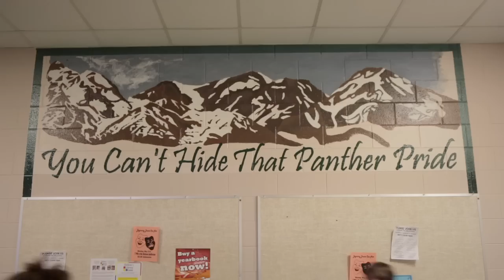Teaching for Tomorrow: Flipped Learning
How students are learning is changing, just ask Aaron Sams, a Flipped Learning Pioneer. In Flipped Learning, students watch podcasts of their teacher's lectures on their own time and then spend their time in the classroom applying what they learned at home. This allows students to learn at their own pace with the ability to pause, rewind, or watch the lecture and instructions as many times as they want.